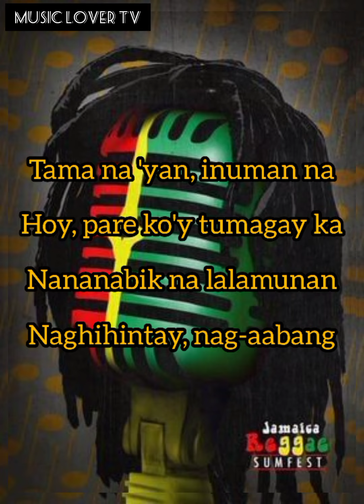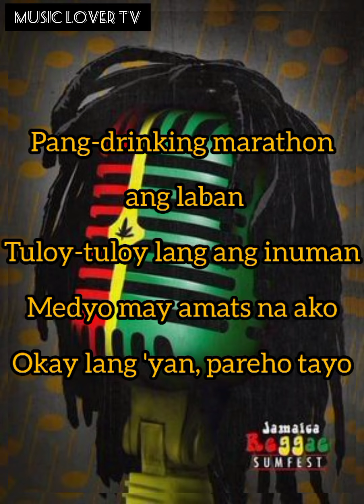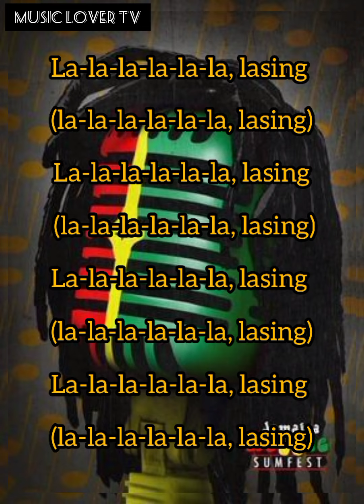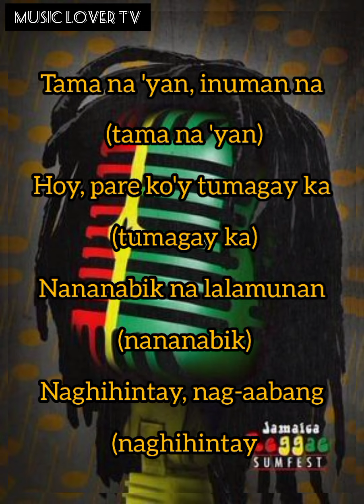INUMAN NA / REGGAE VERSION/ LYRICS BY TROPA VIBES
INUMAN NA / PAROKYA IN EDGAR / REGGAE VERSION COVER BY TROPA VIBES
pa support din guys ng channel ng banda namin dito sa taiwan na GUHIT BAND
KHULET TV name nya salamuch h
PLEASE HELP TO GROW UP OUR YOUTUBE CHANNEL MUSIC LOVER TV

BE HALF OF TROPA VIBES BAND AND KWERDAS FROM PHILIPPINES SUPPORT OUR LOCAL BAND FROM PHILIPPINES

MOST POPULAR 80'S AND 90'S AND 20S MUSIC LOCAL AND INTERNATIONAL BAND

LYRICS AND VIDEO ARRANGE BY MUSIC LOVER TV

SUPPORT NYO GUYS CHANNEL NATIN PARA MA MONETIZE NA TAYO AT MADAMI PA TAYO MAPASAYANH KABABAYAN NATIN

JAH BLESS YOU ALL MUSIC LOVER TV , ❤️💚💛